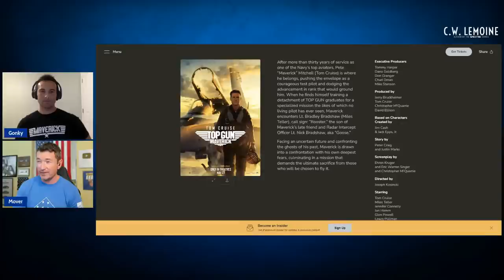TOP GUN: Maverick (No Spoilers) Review / First Reaction with Gonky (LIVE Replay with Q&A)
LIVE REPLAY with Q&A of our initial review/reaction of TOP GUN Maverick. Gonky flew the Super Hornet and Legacy Hornet and I flew the Legacy Hornet.